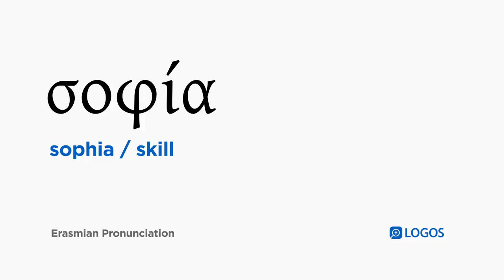How to pronounce Sophia in Biblical Greek - (σοφία / skill)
σοφία (sophia) means skill in Biblical Greek.

This video shows how to pronounce σοφία in the Erasmian pronunciation system.

Example Bible Verses: